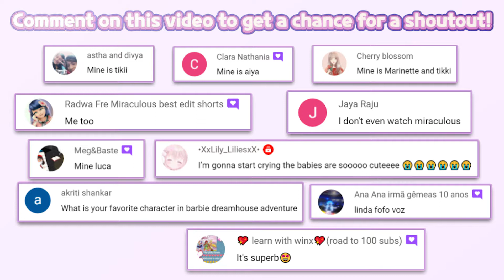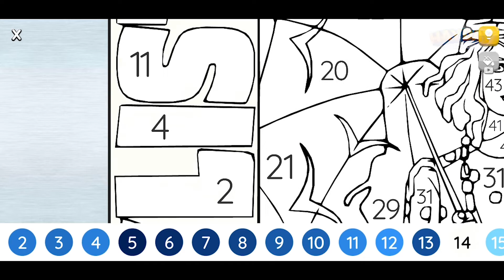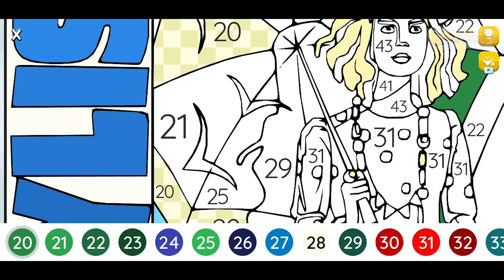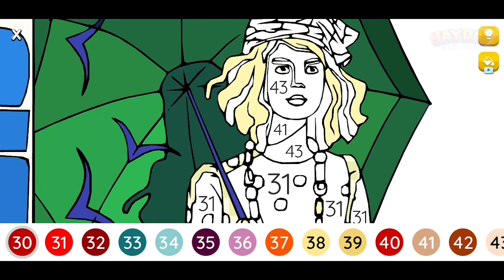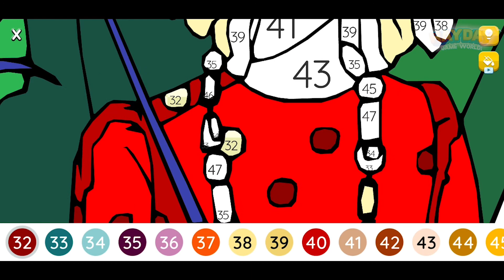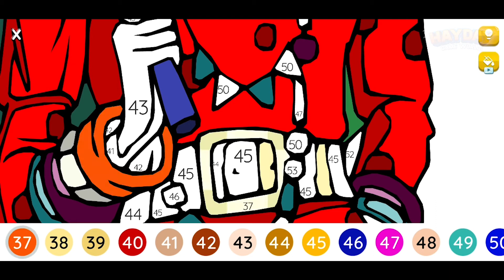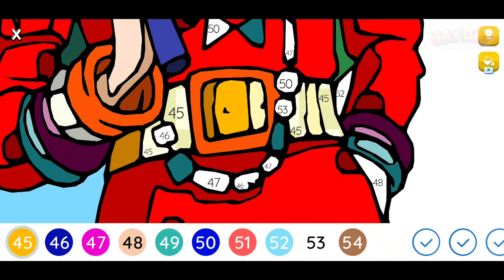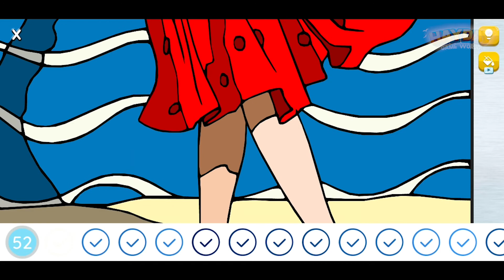Super Stylist - Makeover & Style Fashion Guru #35 | Crazy Labs by TabTale | Role Playing | HayDay